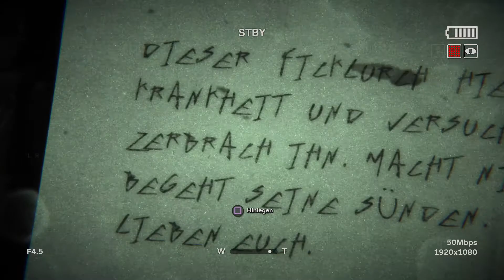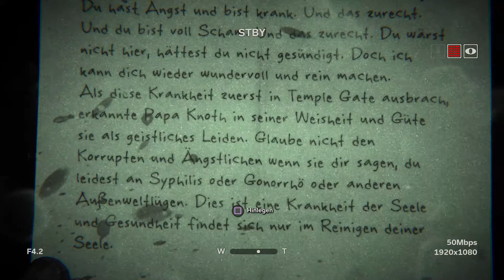Outlast 2 PS4 Pro Gameplay German Deutsch Part 14 - In der Falle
OUTLAST 2: Spieler schlüpfen in die Rolle von Blake Langermann, einem Kameramann, der
zusammen mit seiner Frau Lynn als investigativer Journalist arbeitet. Die beiden scheuen kein Risiko, um Stories aufzudecken, an die sich sonst niemand heranwagt. Blake und Lynn
verfolgen eine Hinweis-Spur, die mit einem Mord an einer schwangeren Frau begann. Die
Untersuchungen führen Blake und Lynn mitten in die Wüste von Arizona, wo sie derart erschreckende & düstere Geheimnisse aufdecken, dass nur noch die Flucht in den Wahnsinn
als einziger Weg zum Überleben erscheint.